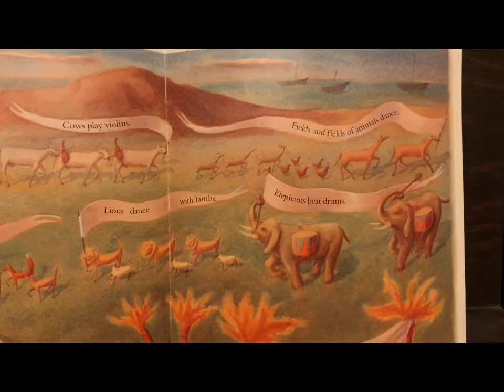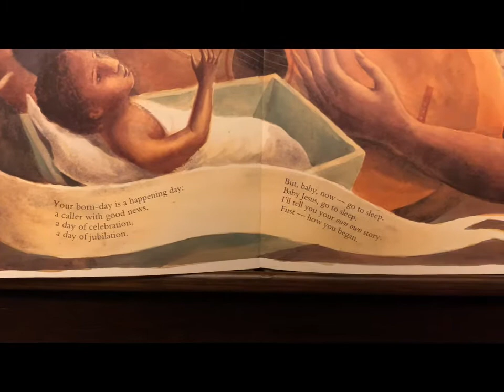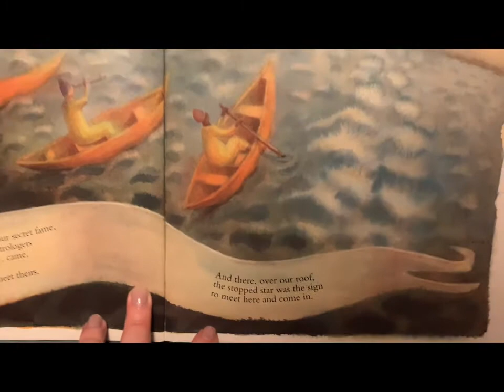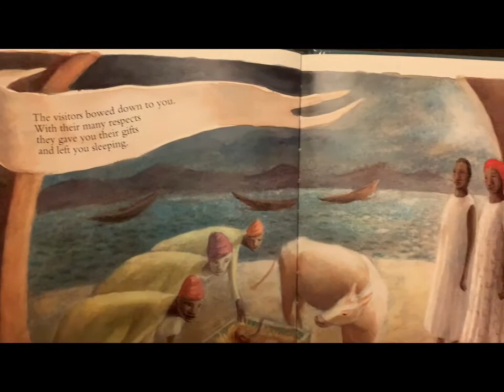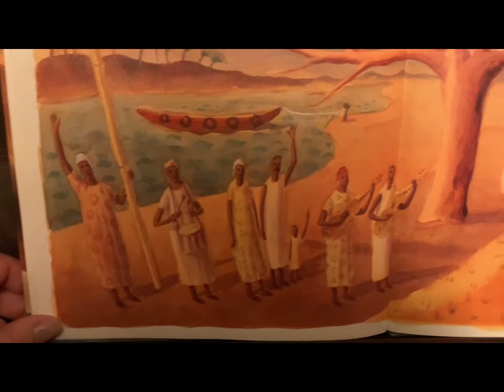Celebration Song (Storytime with Maureen Deahl)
Celebration Song is written by James Berry

2020 Children's Message cover music is from Waleed Gad - a children's music band in South Africa